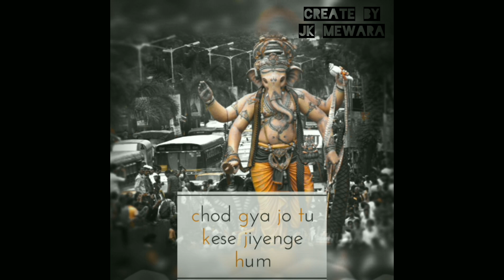Jay jay kara | Bahubali 2 | Ganesha visarjan full screen whatsapp stuts videos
अगर आपको वीडियो अच्छा लगे तो

Like👍 करे

Cament✍करे

Share👉करे

ओर

हर new video।  की update पाने के लिए bell 🔔🔔🔔 icon को दबाये